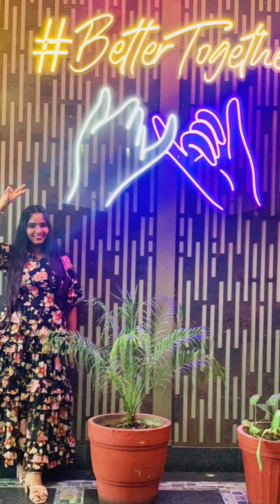My Birthday🎂 Special Simple Makeup Look || Happy Birthday To Me❤